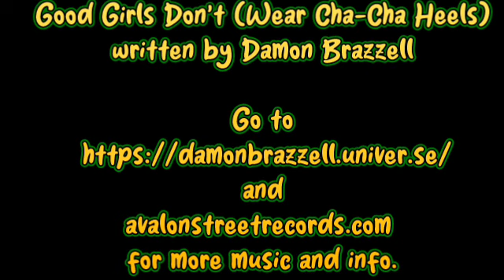GOOD GIRLS DON'T(WEAR CHA-CHA HEELS)! Inspired by the JOHN WATERS film FEMALE TROUBLE.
A preview of a song that will be on my upcoming E.P. Written for the one and only Divine with shout-outs to the late David Lochary and Edith "Miss Edie" Massey. Enjoy, fellow Dreamlanders!

GO TO:

for more music and info.

for merchandise